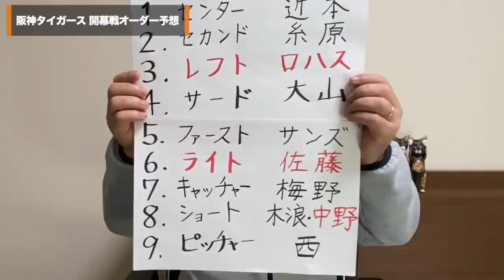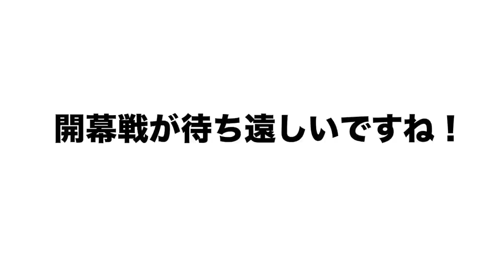【大山と佐藤は〇番が良い？】2021年阪神タイガース開幕オーダーを大予想！！